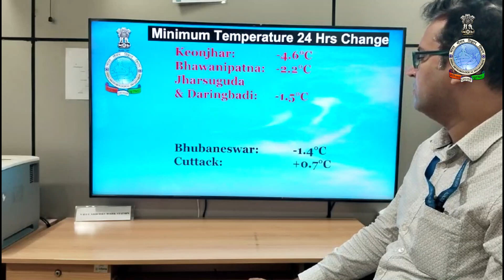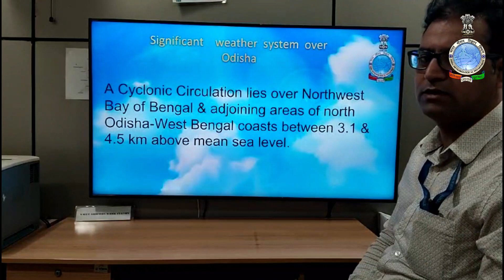Weather briefing (In Hindi) by Scientist-C: Dr. Sanjeev Dwivedi for next five days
Weather briefing (In Hindi) by Scientist-C: Dr. Sanjeev Dwivedi for next five days, based on 0830 Hrs IST observation of 26th November, 2023.